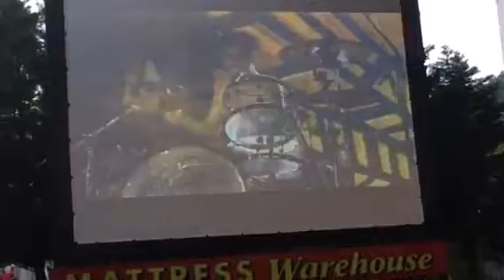Crazy=Genius by Panic! At The Disco Live at Jiffy Lube Live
Summer Tour 2016, Jiffy Lube Live, Bristow Virginia